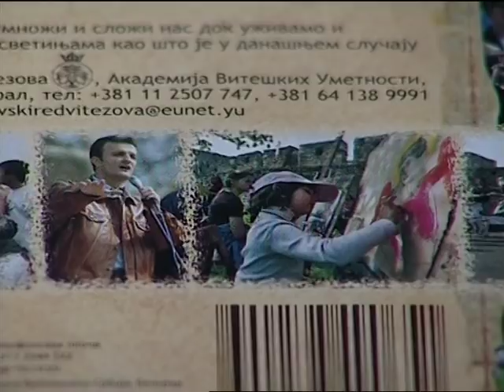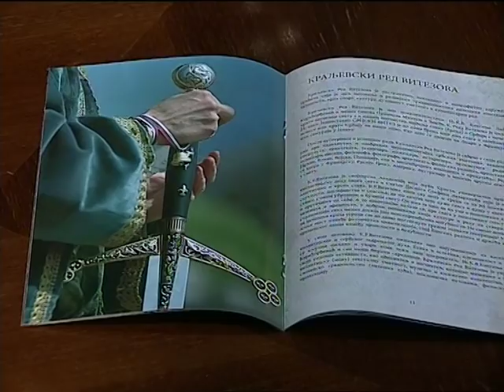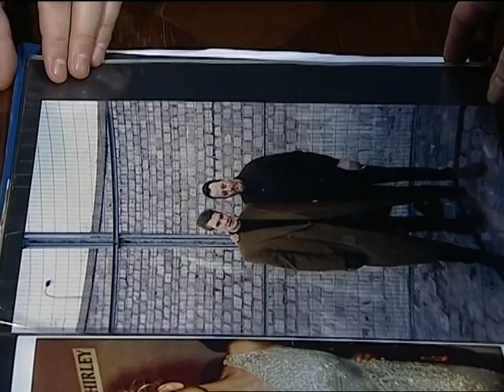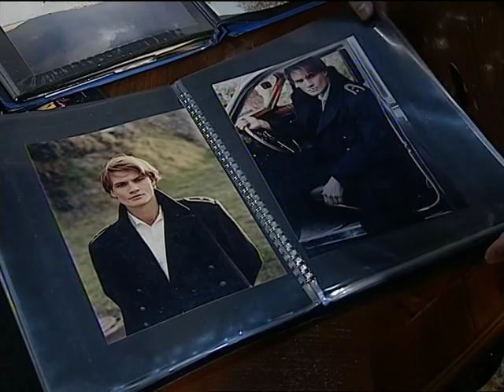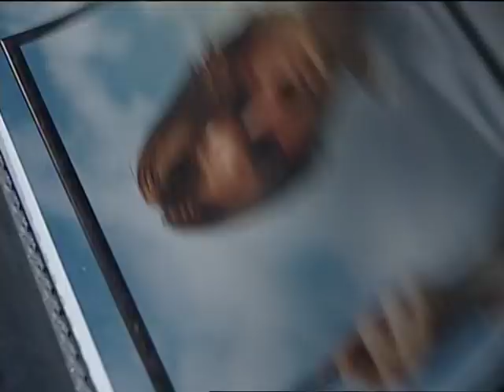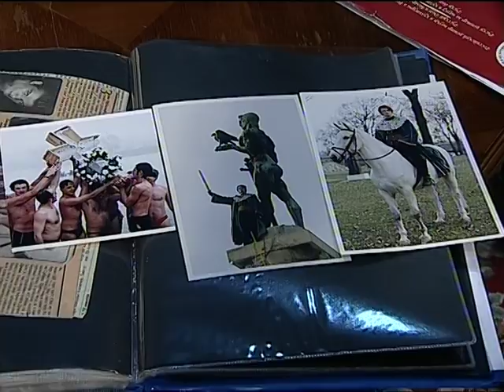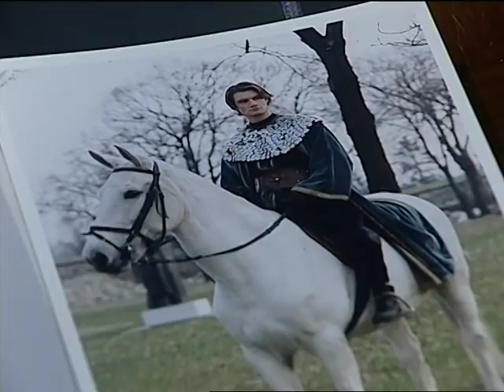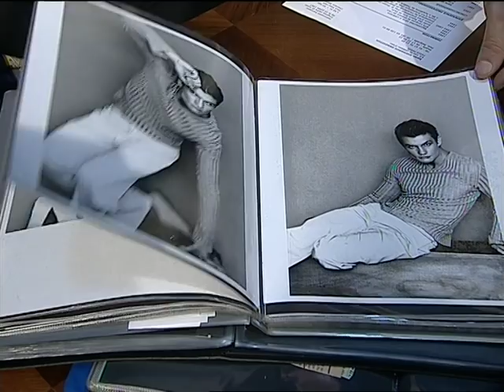Хаџи Зоран Душанов Мрђеновић на ТВ Коперникус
Краљевски Ред Витезова представља: Интервју Председника Краљевског Реда Витезова Хаџи Зорана Душановог Мрђеновића у емисији "Светски ствараоци на српском каучу" аутора Миле Алечковић на ТВ Коперникус / Royal Order Of Knights presents: Interview: President of Royal Order Of Knights, Hadži Zoran Dušanov Mrđenović in TV show "World creators on Serbian couch" (author Mila Alečković) on TV Kopernikus